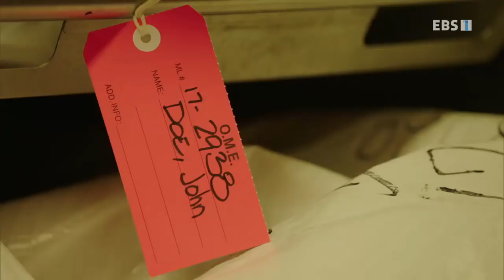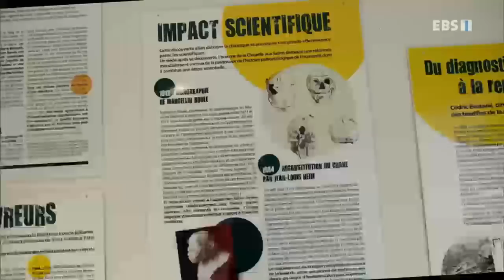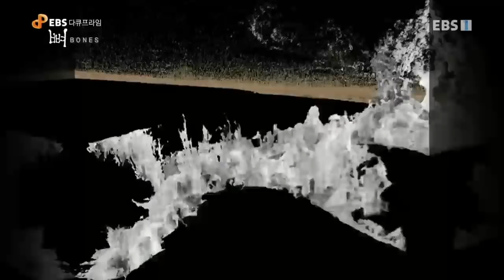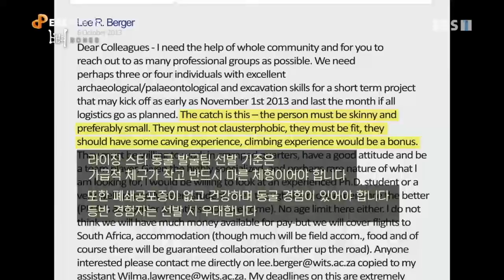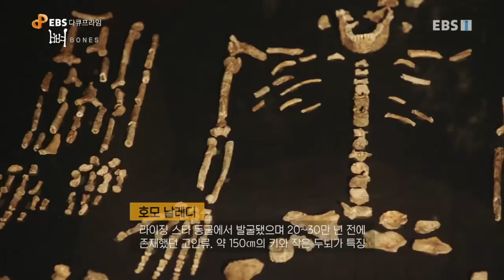EBS 다큐프라임 - Docuprime_'뼈' 2부- 뼈, 아주 오래된 질문들_#001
공식 홈페이지 2부- 뼈, 아주 오래된 질문들,

남아공의 호모 날레디와 네안데르탈의 뼈는 인류 진화의 비밀을 캐는 열쇠다. 인류 진화를 제대로 이해하기 위해서는 고인골을 보며 수없이 질문을 던지고 답을 찾아야 한다.